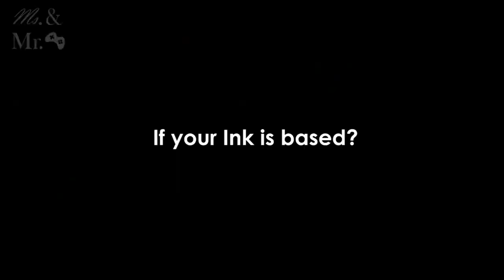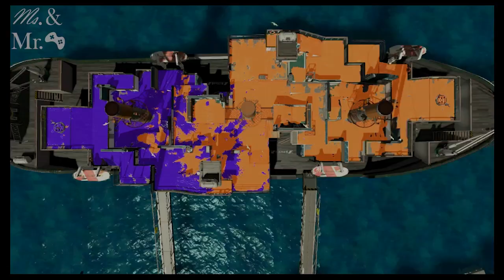My First ASMR - Miss And Mister Play Splatoon 2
Hello everyone! We are Miss and Mister Gaming and in this episode we are playing one of our favorite games, Splatoon 2 on the Nintendo Switch. We're constantly and actively working on new videos and continuing series. There might be some cheesiness and corniness but among all that we hope you have a good laugh watching us play. Talk to us in the comment section below. Our subscribers are our friends, so we'd like to get to know you all and build an epic gaming community.

We can't wait to hear from you guys soon, and I'm sure you'll enjoy our upcoming games!